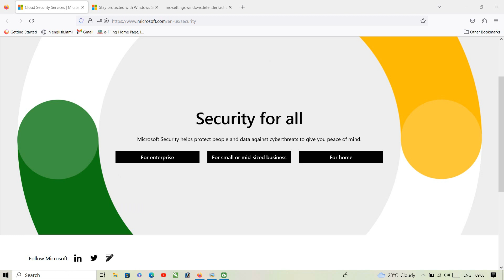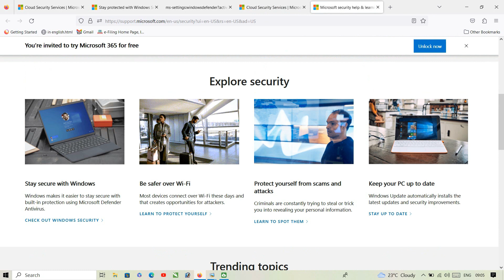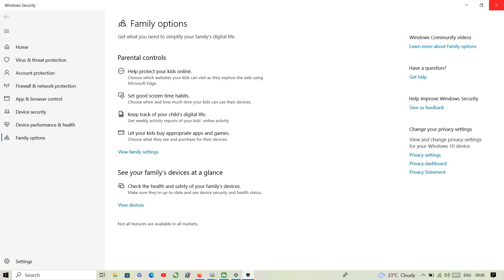Microsoft’s Malicious Software Removal Tool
Malicious software can compromise a computer system and the sensitive data stored on it. It can be used to steal confidential data, cause damage to files, and even hijack your computer. The damage it causes can vary depending on the machine it infects. Microsoft's answer to prevalent threats is its Malicious Software Removal Tool (MSRT).